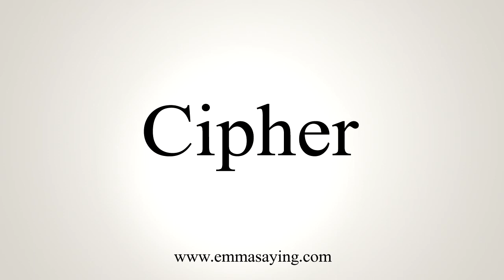How To Say Cipher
Learn how to say Cipher with EmmaSaying free pronunciation tutorials.